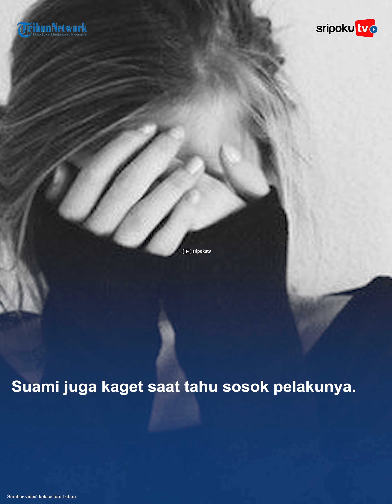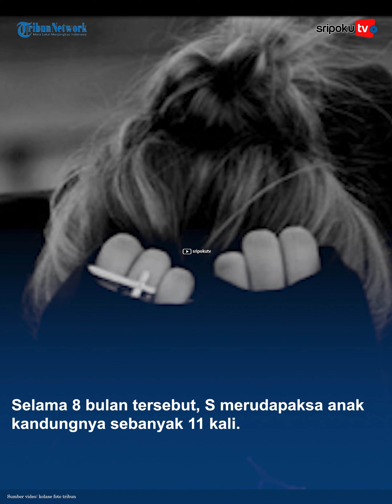Sebulan Nikah, Pria Ini Kaget Istrinya Hamil 5 Bulan, Jadi Korban, Sosok Tersangka Bikin Syok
Sebulan Nikah, Pria Ini Kaget Istrinya Hamil 5 Bulan, Ternyata Jadi Korban, Sosok Tersangka Bikin Syok

Suami dari Sukabumi ini dibuat tercengang karena sang istri hamil lima bulan, padahal baru nikah sebulan.

Setelah diselidiki, sang suami syok tahu  pelakunya.

Lihat informasi terkini bersama kami, di:

Palembang.tribunnews.com